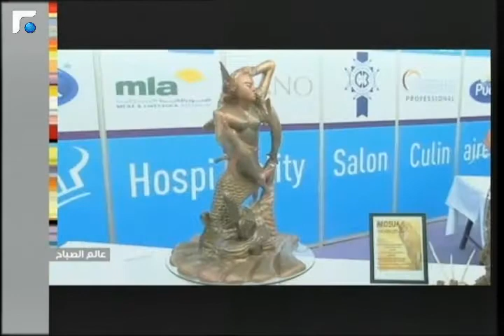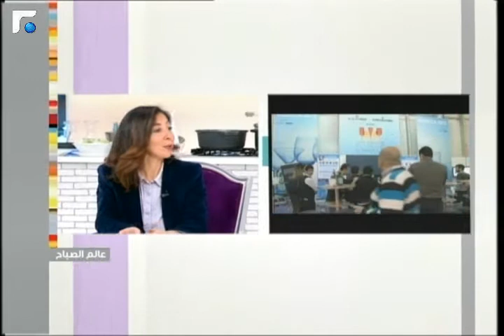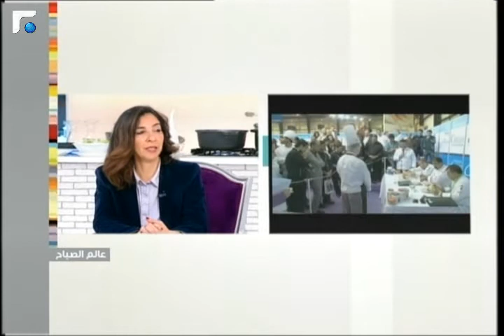عالم الصباح -فقرة خاصة مع السيدة جومانا داموس 08/04/2013